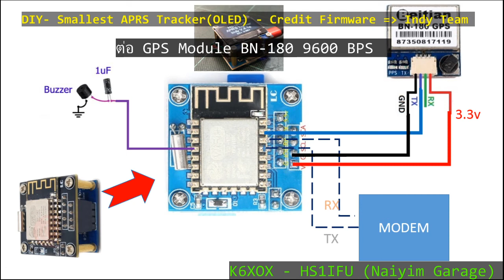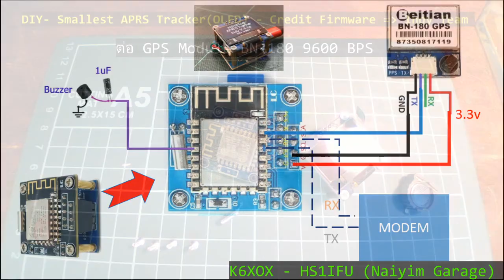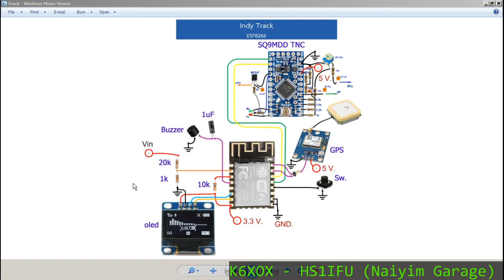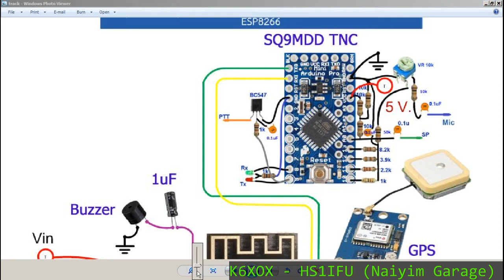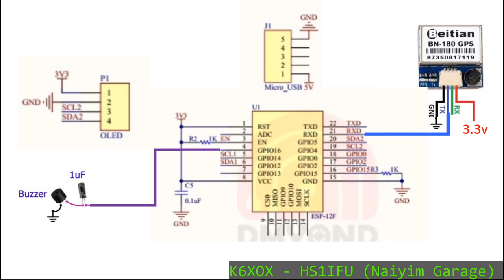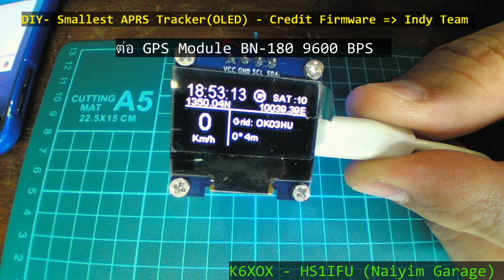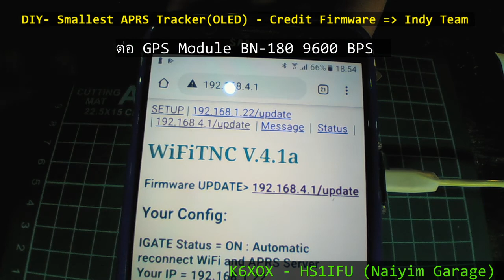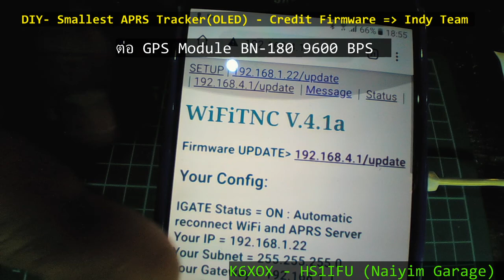APRS smallest Tracker - ต่อ GPS Module และ การเข้า WEB setting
เรามาต่อกันด้วยการต่อสาย GPS และ อธิบายนิดหน่อย เกี่ยวกับ โครงงานนี้
Connecting to GPS Module using RX pin on ESP8266 and use TX Pin from GPS Module
almost at the end, WEB setting and also OTA Upgrade Firmware on 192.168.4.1 when connected to AP mode